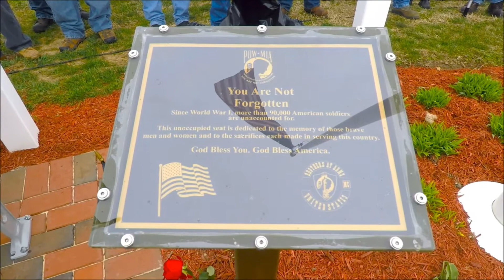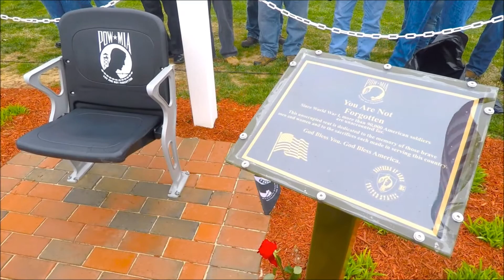Brothers At Arms M/C & VVA Chapter 850 Dover, DE Unveil Their POW-MIA Chair of Honor